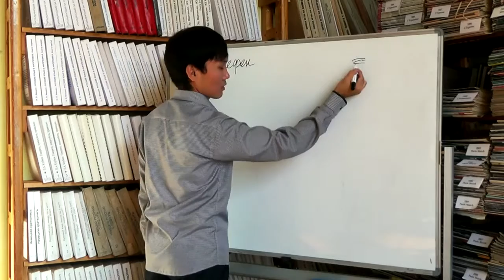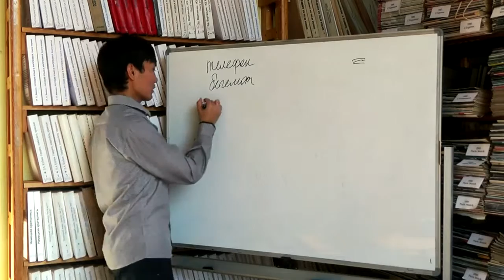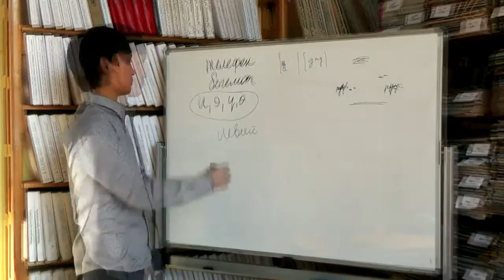Степень мягкости в тувинском языке